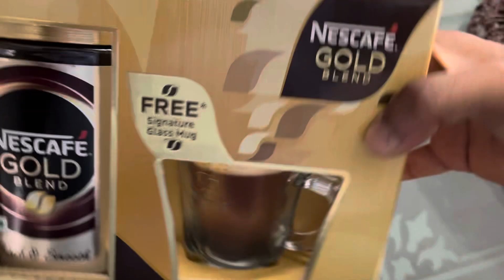For Coffee Lovers, Nescafe Gold Blend Gift Option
limited edition pack found at Lulumall Kochi